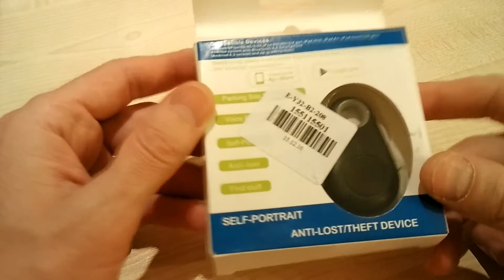Smart Bluetooth 4.0 Tracer GPS Locator Black Review from Gearbest